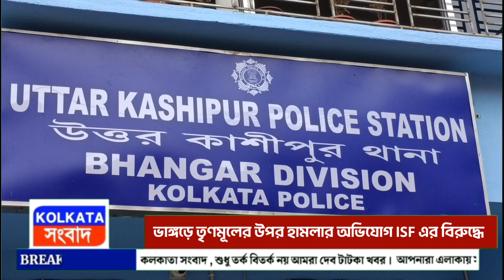ISF এর সভায় যাওয়ার পথে তৃণমূলের উপর হামলার অভিযোগ ISf এর বিরুদ্ধে Kolkata Songbad